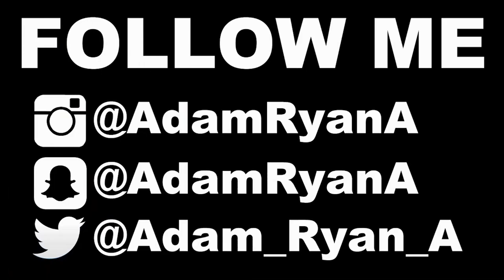INSANE TOPWATER FROG BITE ACTION in TENNESSEE (BASS FISHING)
Today we took a break from the 5 day boat build and took all the boats out and went bass fishing, we used frogs for most of the time, i never get t use frogs on my local lake so this was all new to me, but i had some crazy action, i hope yall enjoy the video

Guys if yall need anything for your jon boat to bass boat conversions, or any type of boat you got, use my discount code "ADAM RYAN" when checking out and get 5% off your order, when you do so it will be helping out my channel and my boat build so go check out the link!!

if you need any parts to turn a jon baot into a bass boat check out tiny boat nation